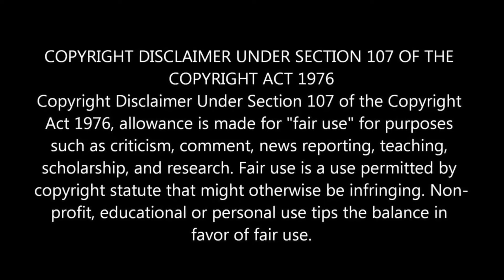போலீஸிடம் வசமாக சிக்கிக்கொண்ட மனோஜும் ரோகினியும் Siragadikka Aasai | 8th May 2024 - Promo 2 Preview